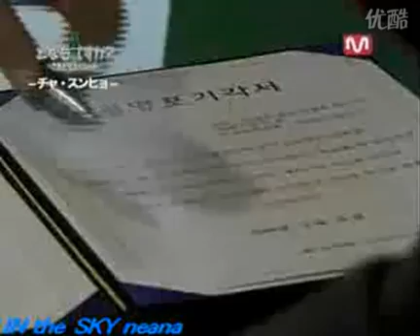• Hwo are you - Japan • [ mnet ]